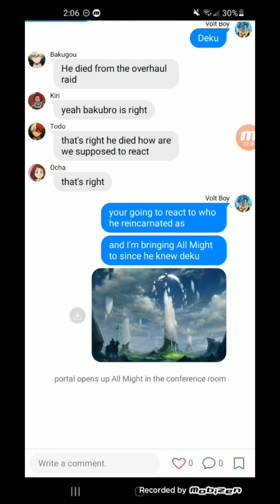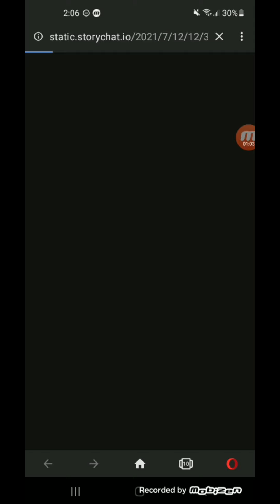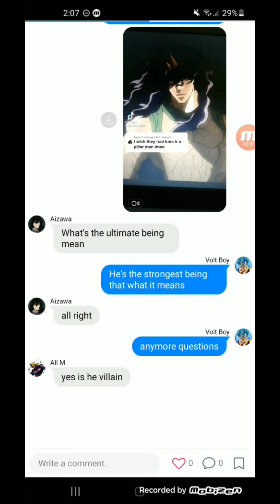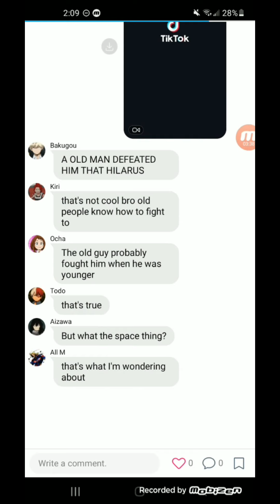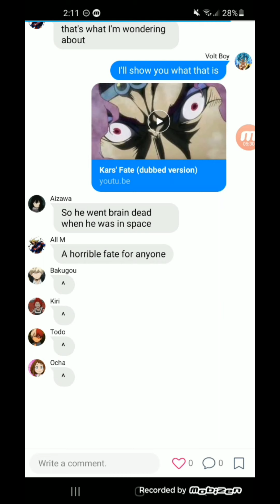Deku as Kars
this video was one of the hardest videos to make bc there was no info on Kars I literally went to the Fandom to make this this video and used my memory

Then you look up the tik toks